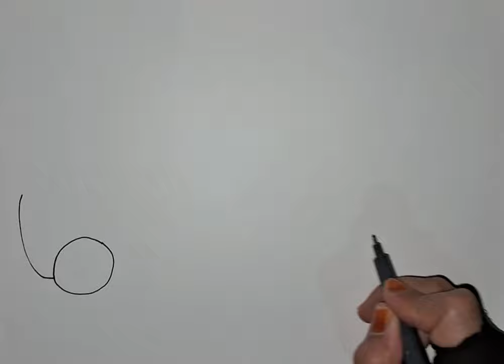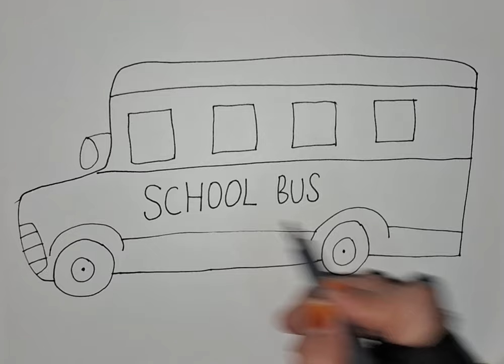school bus draw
school bus draw ‎@all fun 1912